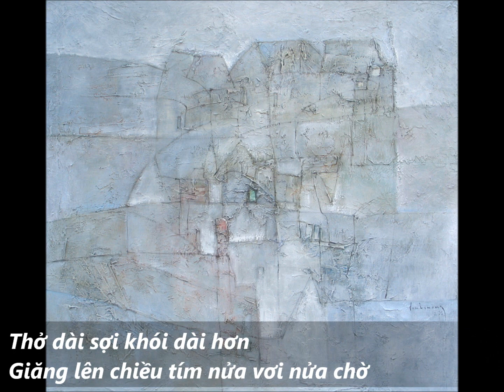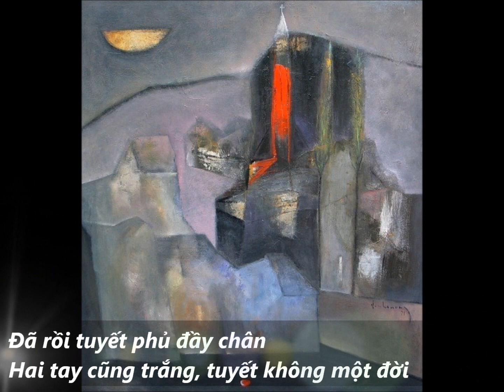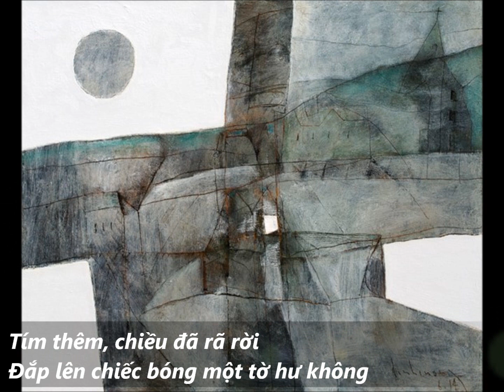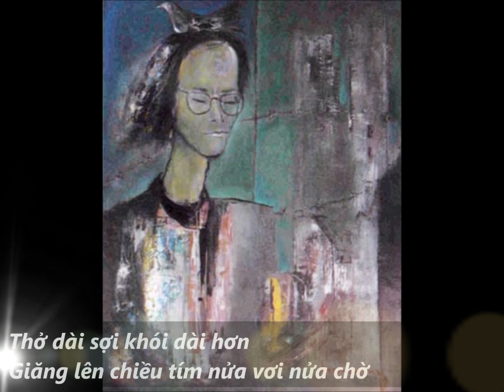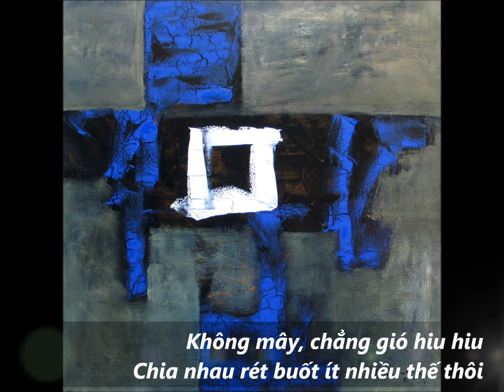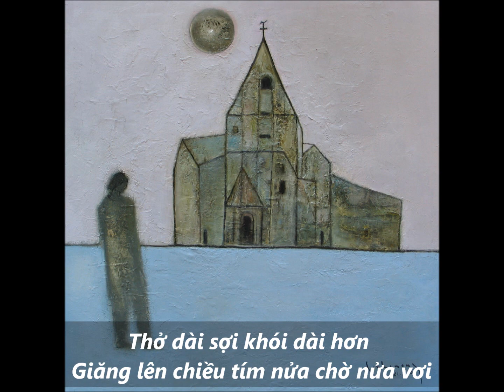MỜ PHAI - Nhạc Võ Tá Hân - Thơ Cao Nguyên - Ca sĩ Ngọc Quy -Tranh Đinh Cường